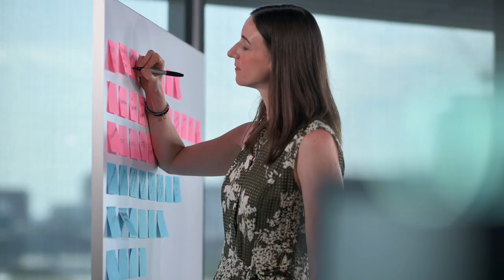Jen Lavelle, Global Business Marketing Lead, Ambulatory Monitoring & Diagnostics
Hear from Jen Lavelle, Global Business Marketing Lead, Ambulatory Monitoring & Diagnostics, in our meet the team series.